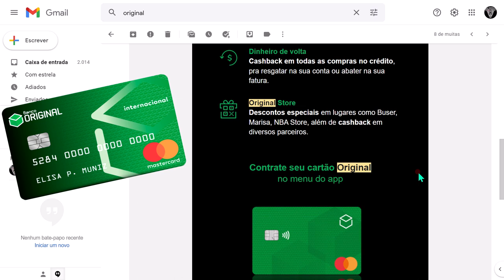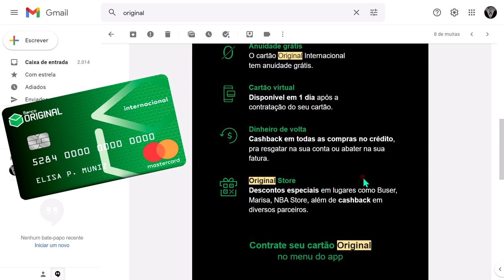✅NOTÍCIA BOA! EMAIL DO BANCO ORIGINAL COM LIMITE PRÉ APROVADO LIBERADO, CONFIRA...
FINALMENTE APÓS 3 MESES DE CONTA NO BANCO ORIGINAL CHEGOU UMA MENSAGEM DE LIMITE PRÉ-APROVADO NO CARTÃO ORIGINAL INTERNACIONAL. QUE SABER QUAL FOI O VALOR APROVADO? FICA COMIGO ATÉ O FINAL DESSE VIDEO QUE VOU TE MOSTRA SEM ENRROLAÇÃO...